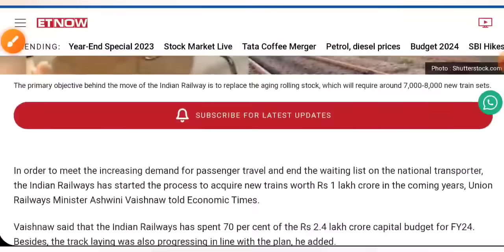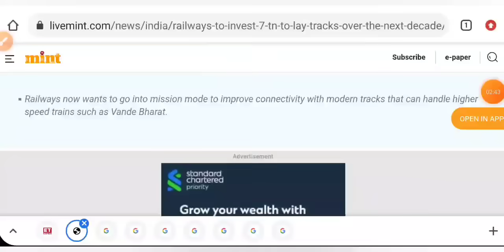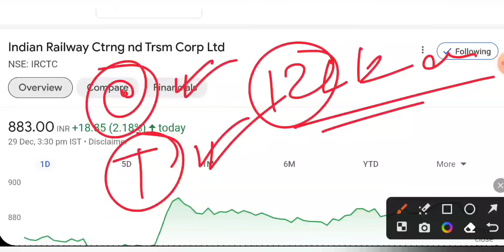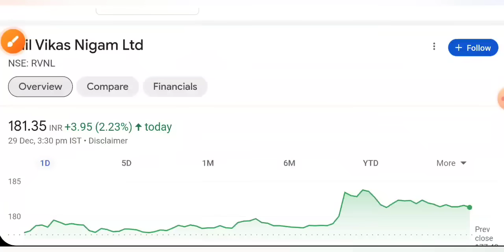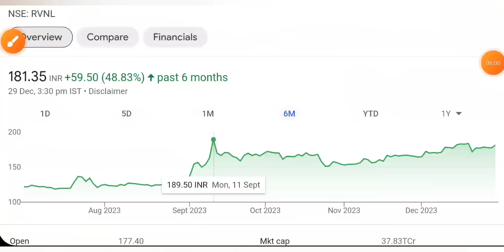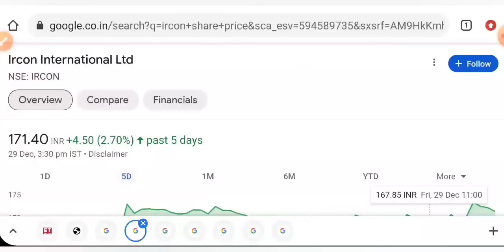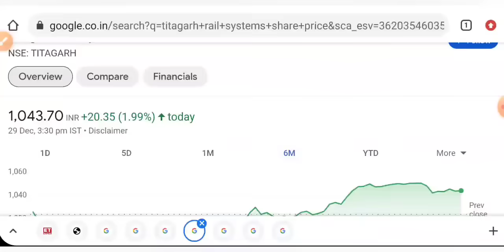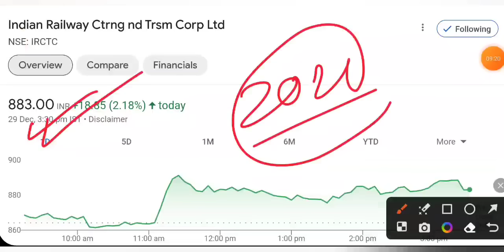7 लाख करोड़ का प्रोजेक्ट 😇 SHARE MARKET LATEST NEWS TODAY • महत्वपूर्ण STOCK • STOCK MARKET INDIA